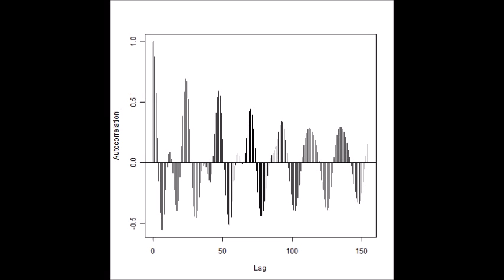スライドショー 超音波発振計測解析システム Measurement and Analysis of Ultrasonic Wave